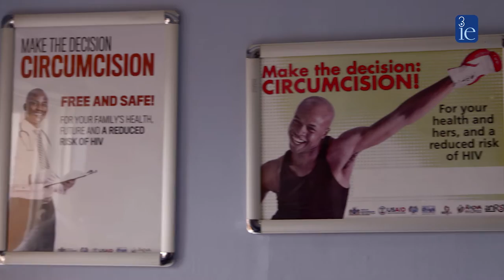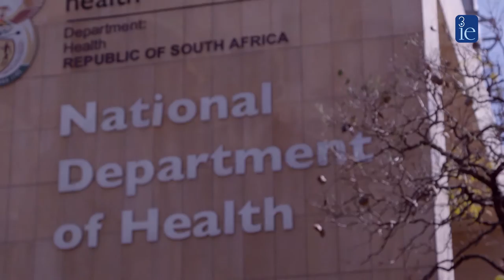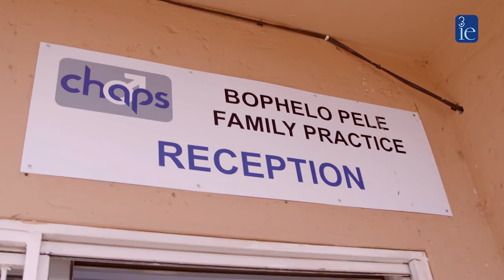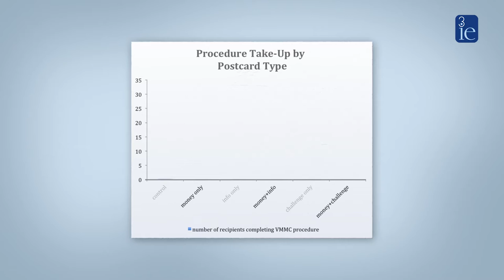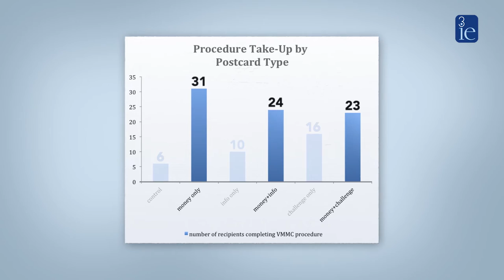Innovating to cut HIV | Evaluating a voluntary medical male circumcision programme in South Africa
How can impact evaluations test innovative ideas to increase demand generation for voluntary medical male circumcision (VMMC)?  We highlight one 3ie-funded study in South Africa that used financial incentives with compelling results.

To learn more about 3ie's work in the area of HIV and AIDS, please